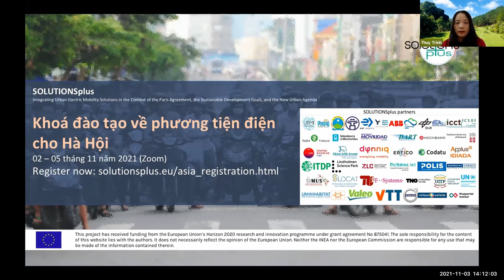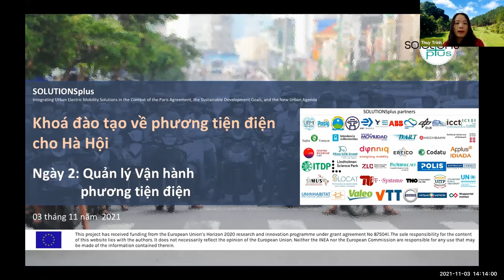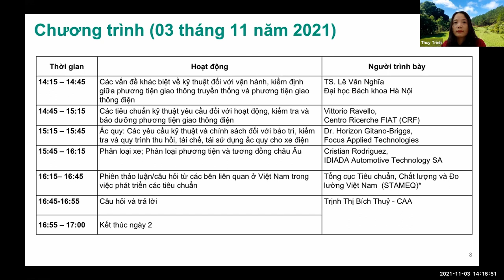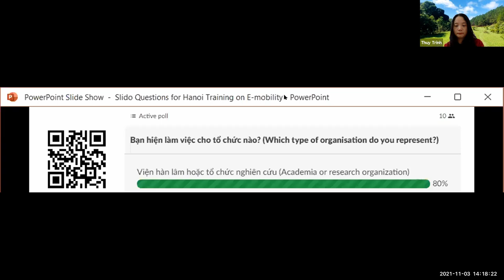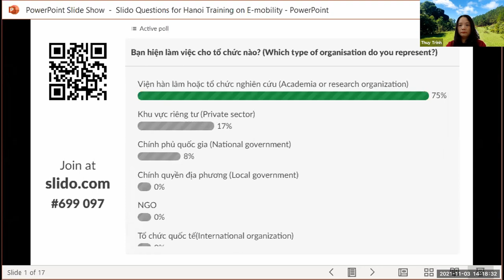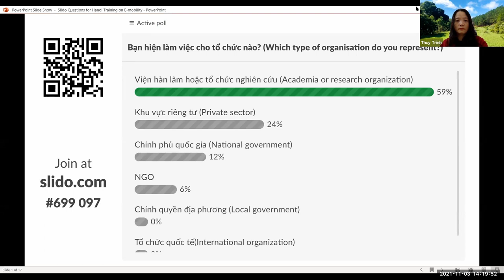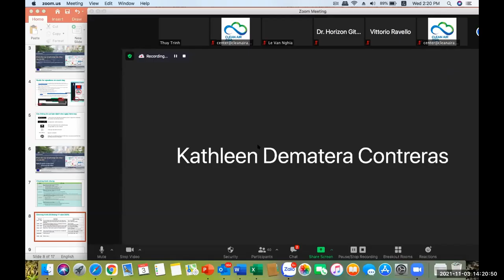Introduction to Hanoi City Training - Day 2